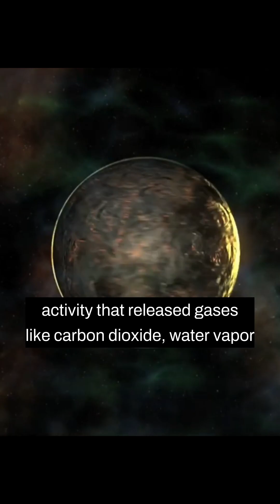Formation of earth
how the earth formed